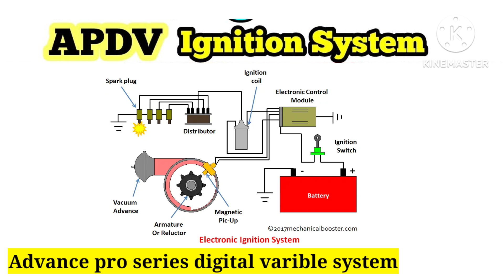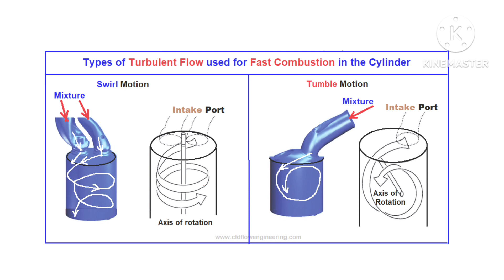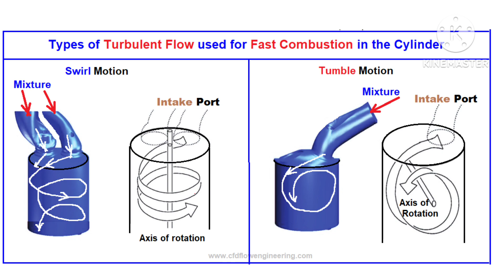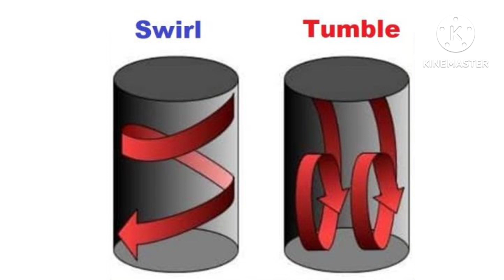মোটরসাইকেল এর ইঞ্জিনে কত ধরনের Advance techonology কাজ করে? DTS-i, DTS-si, i3s, Blue core, APDV,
এই ভিডিওর মাধ্যমে আপনারা জানতে পারবেন মোটরসাইকেল এর ইঞ্জিনে কত ধরনের Advance techonology কাজ করে? What is tha meaning of DTS-i, DTS-si, i3s, Blue core, APDV, ATFT, HET, atft, asfs, sep, এই কথা গুলোর মানে কী?

বন্ধুরা আমাদের এই চ্যানেল এর মাধ্যমে আপনার automobile engineering, automobile technology, automotive company, vehiche parts, automobile new update, এই সমস্ত বিষয় সম্পর্কে ভিডিও পেয়ে থাকবেন ।